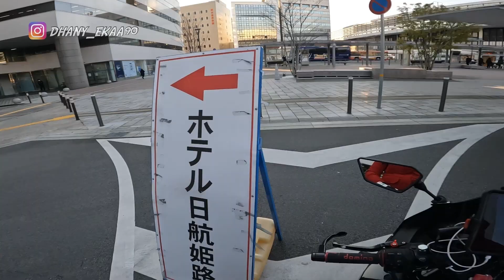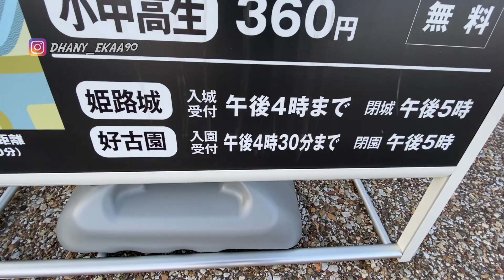Blusukan Kejauhan , Mampir Ke Himeji Castle ...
Hallo CUYYY ...

okeeeeeh ..
Cussss ..

salam Motovlog .

Cekidot .

Haha .

Alat yang digunakan :

Kamera Utama : GoPro Hero 5
Kamera Kedua : Gopro Max
Income : Sena 30K
Helm : Shoei Gt-Air
Motor : Ninja 250 R Karbu
Sepatu : DC Shoes
Handphone : Iphone X
Video Edit by : I Movie dan Lumafusion Pro
Thumbnail : Picsart
Edit Hardware by :
Laptop : Macbook Pro 2013

Semua in japan cuyyy ...